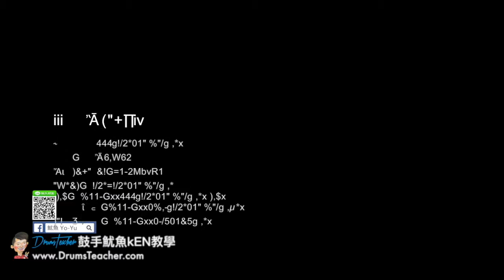【爵士鼓手魷魚kEN®】🥁🎼DrumsTeacher.com™🎶表演.課程 (2018-05🎵爵士鼓學員；音樂打擊團體課程- 樂器 ) Drum Cover SparxStix 發光鼓棒